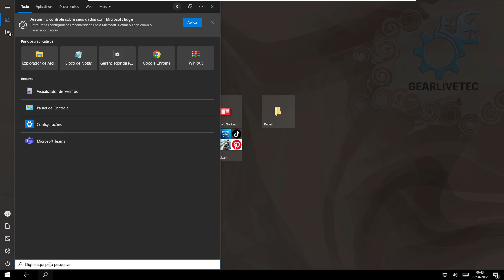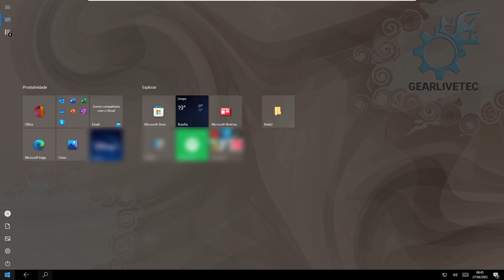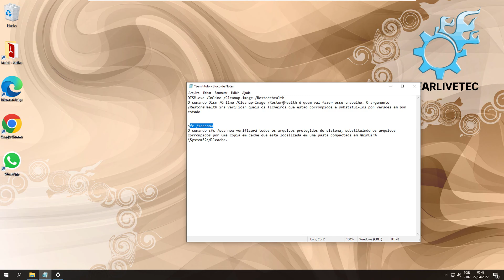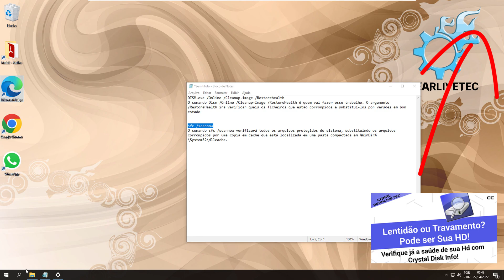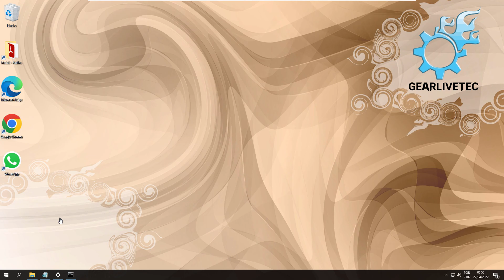Windows 10 NÃO INSTALA NENHUM PROGRAMA. Windows 10 NÃO EXECUTA NENHUM PROGRAMA 2022! RESOLVA JÁ!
Windows 10 NÃO INSTALA NENHUM PROGRAMA. Windows 10 NÃO EXECUTA  NENHUM PROGRAMA 2022!

Caso seu computador esteja com problemas ou erro para tentar instalar algum programa, esse tutorial pode lhe ajudar! Aprenda aqui algumas dicas e configurações que você deve saber e fazer em seu Windows para poder executar ou instalar os programas novamente.

sfc /scannow

⏩Capítulo:
00:00 - Introdução sobre o problema com instalação do Windows.
00:20 - Para executar certos programas ou mesmo fazer a instalação de programas no Windows, é necessário a permissão para isso no seu login, logo você deve estar logado como um usuário Administrador. Caso não esteja possivelmente deve estar aqui neste capitulo a solução do seu problema.

01:30 - Se você não estiver usando um Windows Tablet, isso pode atrapalhar na forma com que o Windows gerencia suas informações e permissões. Então nesse capitulo mostro como reverter o modo tablet para o modo normal do windows.

02:59 - Por ultimo sempre há a possibilidade de seus arquivos de instalação do Windows estarem com problemas. Nesse trecho do vídeo ensino alguns comandos e o que eles fazem para corrigir o problema no seu pc.

📝Descrição adicional:
 - Aprenda a corrigir  erro onde o windows não deixa instalar nenhum programa.

- O que faz DISM.exe /Online /Cleanup-image /Restorehealth ?
O comando Dism /Online /Cleanup-Image /RestoreHealth é quem vai fazer esse trabalho. O argumento /RestoreHealth irá verificar quais os ficheiros que estão corrompidos e substituí-los por versões em bom estado

- O que faz sfc /scannow?
O comando sfc /scannow verificará todos os arquivos protegidos do sistema, substituindo os arquivos corrompidos por uma cópia em cache que está localizada em uma pasta compactada em %WinDir%\System32\dllcache.